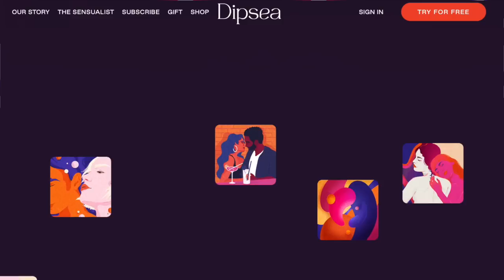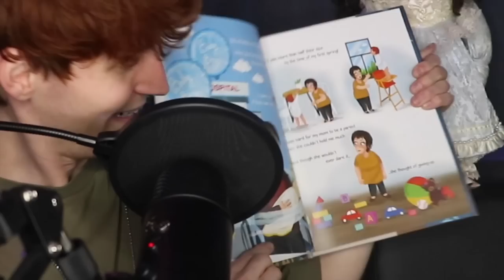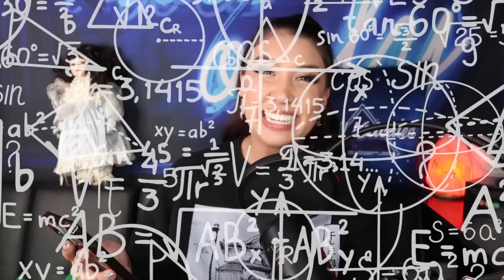Living Across The Street (The HAUNTED CECIL HOTEL) w/ Peet Montzingo | InTALKxicated Ep. 35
On this episode of InTALKxicated, Kelsi Davies and @PeetMontzingo  talk about what it is like to live across the street from one of the most dangerous, haunted hotels in the world, as well as dinosaurs, aliens, asylums, and more!!
Give this podcast five stars!
NEW HALLOWEEN MERCH IS HERE!